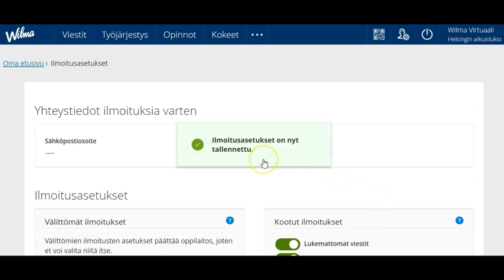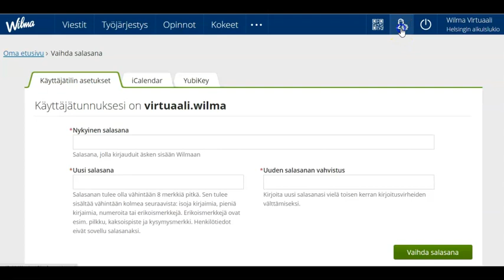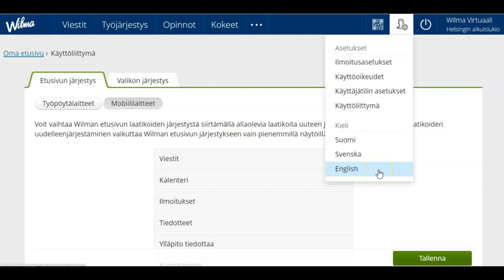Wilman asetukset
Tällä videolla näytetään, miten Wilman asetuksia voi muokata.